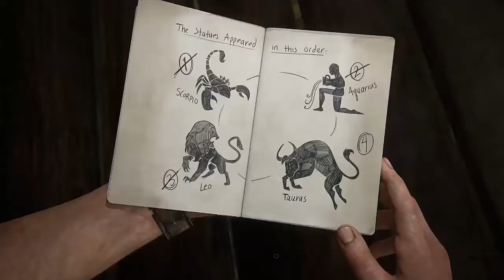Uncharted 4 Let`s Play part 29 German PS4 Pro "lass die Glocken klingen..! /Trance17TV